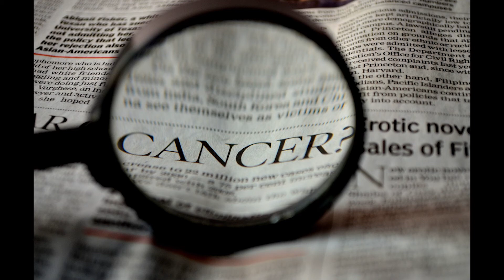Mango: What is it? What does it contain? What are the benefits?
Mangoes maybe one of the most popular fruit in the world. Today, We' ll get to know more about this fruit and its benefits